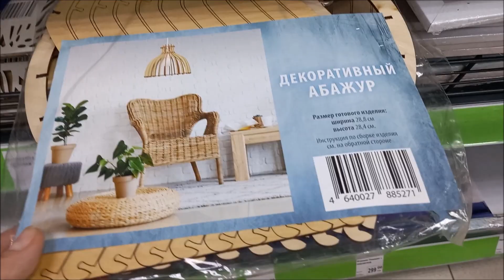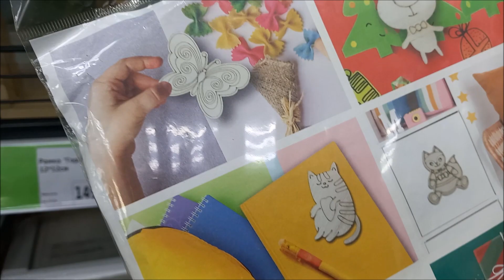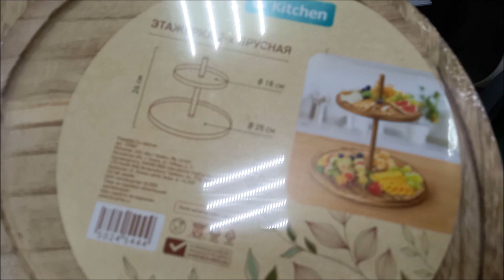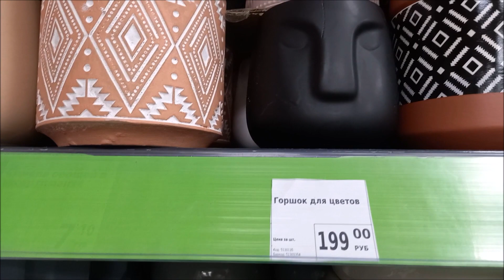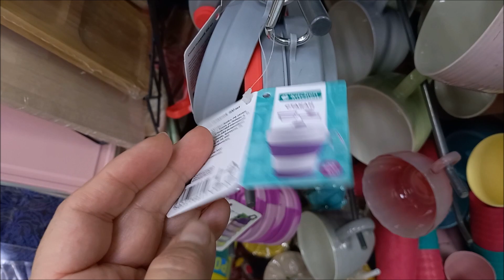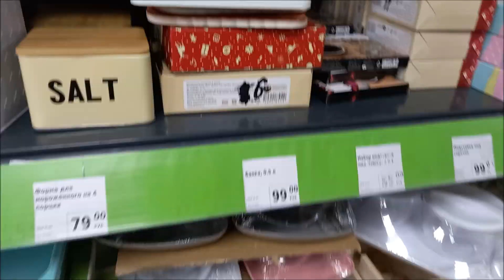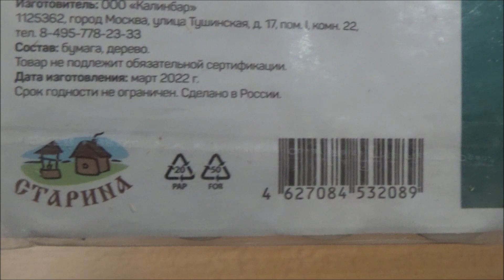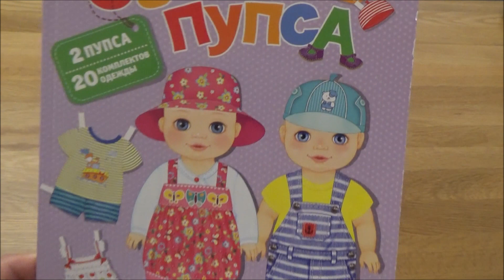///Фикс Прайс///Покупки///Новинки и "неновинки"///